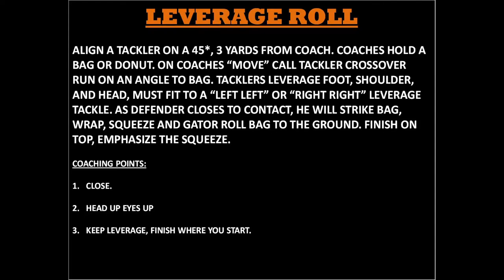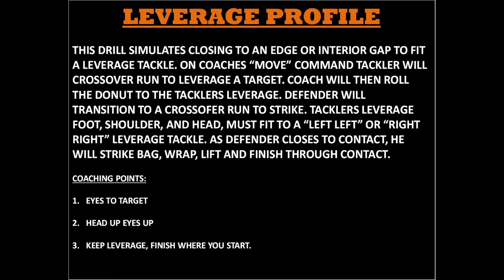Defensive Back Tackling Teach Tape: Leverage Tackle: Bryan Butterworth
Cornerback / Safety Leverage Tackle Teaching Progression
Leverage Roll Tackle, Leverage Profile Tackle. Drill Work, Football Game Reps
Darion Slade, Levi Wiggins, Deontae Henderson, Dorian Jones, Jonathan Jones